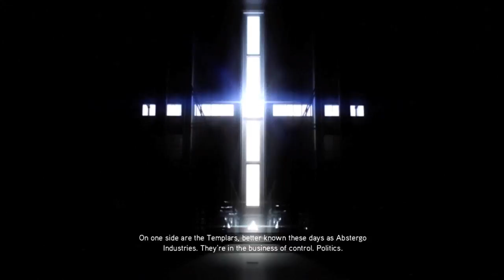Let's Play Assassin's Creed: Brotherhood - INTRO (Part 1)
-with TobyGames!

Snapchat! → ChatBuscus

Toby sucks at Assassin's Creed: Brotherhood

Steven's Notes:
In this Assassin's Creed Brotherhood gameplay commentary series, Toby Turner SLOWLY navigates his way through the streets of a corrupt and falling Rome, dying and killing his way to the top of the twisted political ladder. This action adventure video game is the successor to Assassin's Creed and Assassin's Creed 2 and the precursor to Assassin's Creed Revelations, Assassin's Creed 3 Assassin's Creed Syndacite and more. His Playthough of this title in the Assassin's Creed Series leads bad gamer Tobuscus to earn his series title 'Toby Sucks at Gaming.' There are several funny moments in this playthrough, none of which display any level of videogame talent on TobyGames' part, so if you like laughing AT people, this may be the playthrough for you, your friends, and your loved ones. Enjoy.